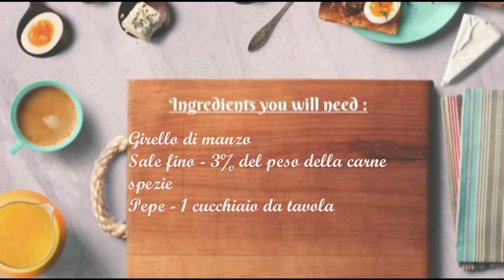bresaola fatta in casa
Amici, se vi è piaciuto il video,
Condividilo  con  i tuoi amici è bello
per me e importante per lo sviluppo
del canale! Non sarà difficile per te,
informato sui nuovi video!
Girello di manzo - 1 kg (Il peso è a piacere)    Sale fino - 3% del peso della carne    Pepe - 1 cucchiaio da tavola    Zucchero - 1 cucchiai da caffé